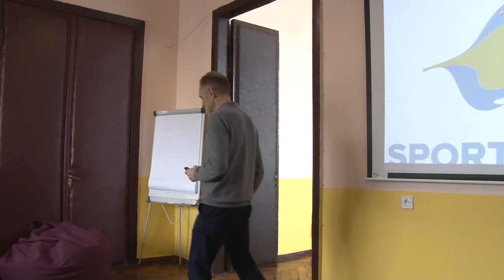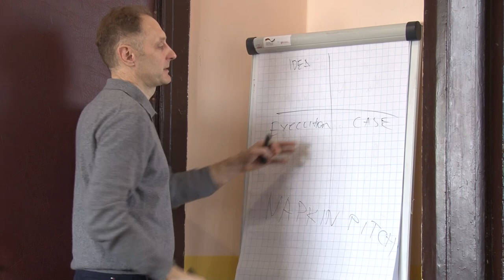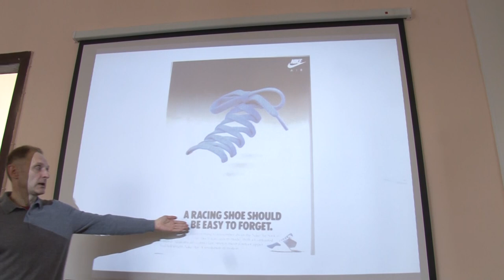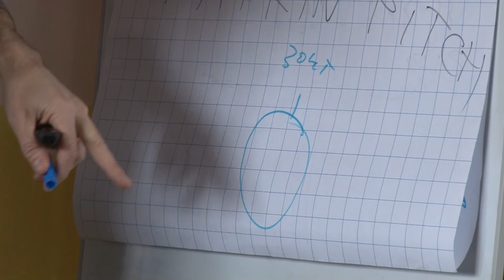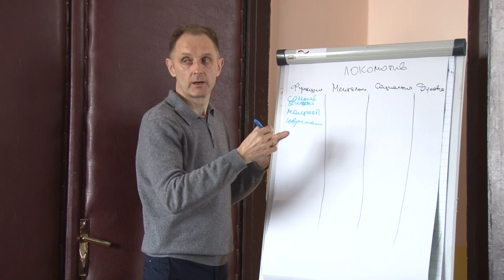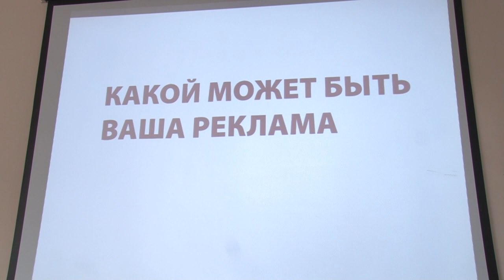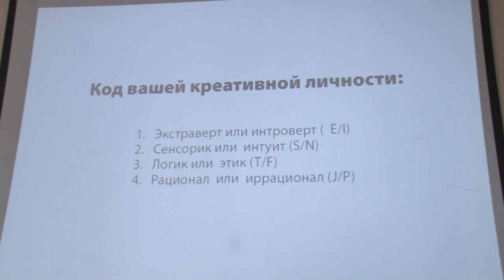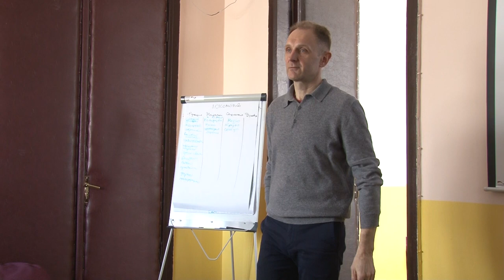Kharkiv Sport Academy. Заняття №4. Що таке креатив в рекламі для чого він потрібен як він працює.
«Спортивна академія» — це освітні курси, що спрямовані на розвиток навичок у сфері піару (зв’язків з громадськістю), наповнення сторінок в соціальних мережах, їх просування, позиціонування, а також копірайтингу.

ПРИЄДНУЙСЯ ДО НАШОЇ ЖИТТЯ!